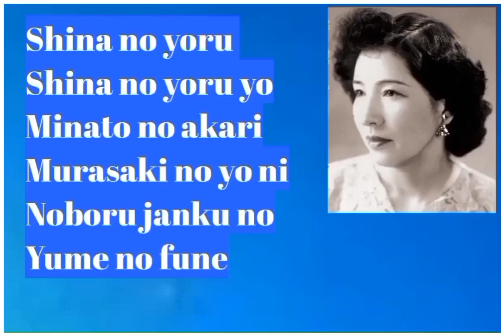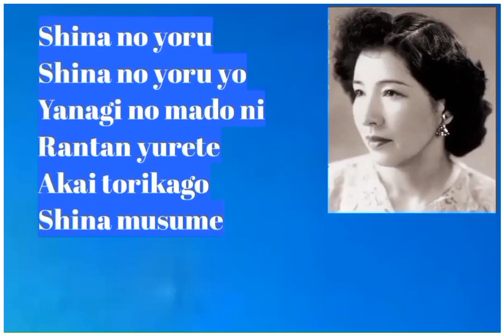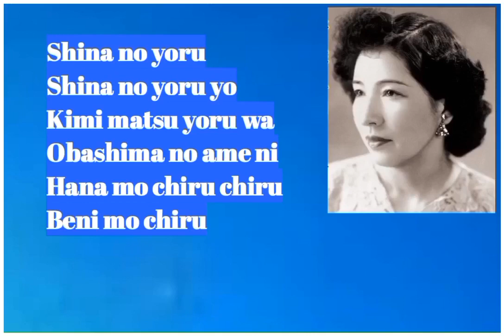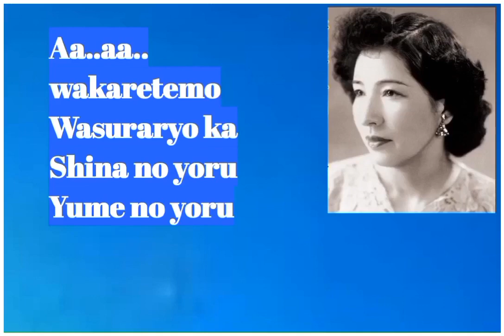Shina No Yoru ,Hamako Watanabe ,vocal Sony_Indonesia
I ask permission to those who have Song and Karaoke Copyrights, for me to sing this song on YouTube, I leave everything to those who have the Rights.  Thank you very much🌹🙏🙄🙄